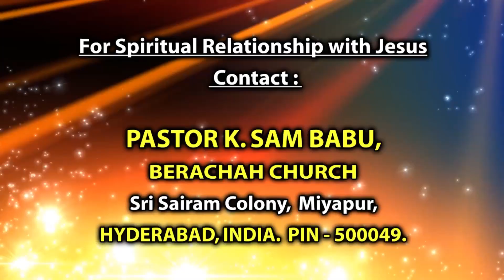ఊహించలేనయ్యా వివరించలేనయ్యా | Uhinchalenayya Vivarinchalenayya |Telugu Christian Song By Ps Sam Babu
BERACHAH CHURCH, Miyapur, Hyd live streaming ...

About Pastor SAM BABU & BERACHAH CHURCH
Pastor K. SAM BABU, received Jesus Christ as his personal saviour and saved under the ministry of God’s servants and Founders of BERACHAH Ministries Pastor. P. YESUPADAM and Mrs. PRABHAVATHI YESUPADAM  and was baptized at the age of 16 years in the year 1989. He was  and entered into full time ministry in obedience to God’s calling in the year 1992.

Pastor SAM was the eldest son of late K. SATYANARAYANA and Mrs. MERCY BAI. He has a younger sister Ruth and a younger brother Moses. Initially his family was a carnal Christian family. When Pastor SAM was 12 years old, his father died because of health problems. While his father was in ill condition, his mother Mercy felt its hopeless to live without her husband and thought of ending her-life and her kids lives too by giving poison. But by the grace of God, as she has been saved before her husband promoted to God’s glory, courageously in God’s faith she took the complete responsibility of her family and brought up her children by doing tailoring work. Because of Mercy all her children turned to God at their early ages.

One fine day, God spoke to Pastor SAM through the message preached by his spiritual father  on topic: "What happens if you left behind at the time of second coming of Jesus Christ? what happens to you if you die without salvation?". This message has taken roots in his heart and made him to attend the Church services regularly.

When Pastor SAM was studying his Intermediate, a particular question inspired him to think seriously i.e., "Jesus died for me on the cross in Calvary but in return what can I do for Him?" and a confirmed word from his spiritual father "God will repay for every small thing we do for HIM" made him to surrender himself totally to serve LORD Jesus Christ and with great burden  in obedience he has been working for God’s kingdom. Though Pastor SAM got an opportunity to join in his father’s Government Job (in APSRTC), he rejected that offer and submitted himself for the full time ministry. Actually during this period, the whole family was struggling hard for survival with the hard earns income of his mother. For rejecting the job offer, his relatives criticized and scolded him and his mother too, but his mother encouraged him a lot to continue in the God’s ministry by taking all the pains of running her family. Pastor SAM was so grateful and praise God for blessing him such a wonderful mother.

Nearly for 11 years, Pastor. SAM was under the guidance of his spiritual parents and had been trained for the ministry. He continued working in the God’s ministry as an associate pastor.
Pastor SAM, In the year 2002, along with his wife Mrs. DHANA KUMARI, moved to Miyapur, Hyderabad to shepherd the BERACHAH CHURCH. This Church was started by his spiritual parents and has given the complete responsibilities to him to shepherd the Church. From there on he is continuing in this Church ministry in faith by solely depending on God.

The Church ministry was primarily based on the following three promises of God:
1. This was the Lord's doing, and it is marvelous in our eyes. - Mark 12:11​​​​​
2. He that believeth shall not make haste. - Isaiah 28:16​​​​​
3. Arise, shine; for thy light is come, and the glory of the LORD is risen upon thee. And the Gentiles shall come to thy light, and kings to the brightness of thy rising. - Isaiah 60:1, 3
Amazingly God developed and blessed BERACHAH Church by fulfilling these promises. In an unexpected and miraculous way, God helped to buy a plot for the Church and also helped to build a beautiful Church in it. The amazing grace of God and prayers, unity, submission and an abundant faith upon the LORD of the Church members are the key factors for the development of the Church.

"CHILDREN ministry", "YOUTH ministry", "WOMENs ministry" and "MENs ministry" are like four pillars of the BERACHAH CHURCH. By the grace of God ministry is been flourishing well according to God’s will.

BERACHAH Church conducts regular events to bring revival in the Church and to spread the Gospel of Jesus Christ to those who do not know about Jesus Christ.

BERACHAH Church started MISSION-VISION activities according to the vision given by the LORD   registered as BERACHAH CHURCH MISSION in the year 2006.
Ministry of the church
Intercession prayers
Salvation proclamation
Service to the poor and needy
Institutions (education, bible school)
Orphanages and old age homes
National peace and welfare acts

BERACHAH Church was doing social welfare activities under the banner: "BERACHAH HELPING HEART FOUNDATION". BERACHAH Church was conducting these programs with FAITH by looking unto heavenly treasures. AMEN

Please pray...